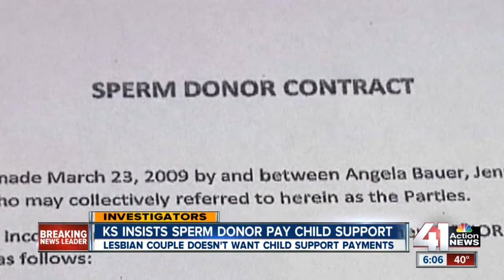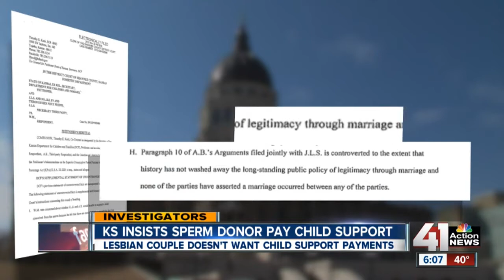Kansas sperm donor case takes new twist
The man who donated sperm to a lesbian couple is facing the possibility of paying child support.

41 Action News, KSHB, brings you the latest news, weather and investigative reports from both sides of the state line.